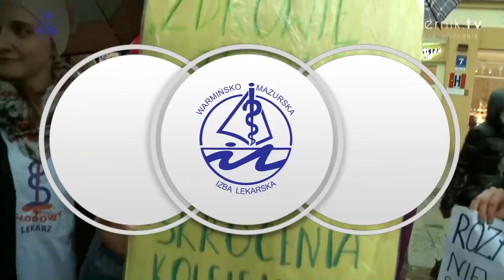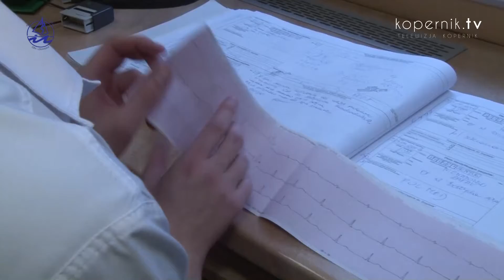OKIEM MŁODEGO LEKARZA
To były miesiące walki o poprawę jakości polskiej ochrony zdrowia. Zakończyły się podpisaniem porozumienia między ministrem zdrowia a lekarzami-rezydentami. Podsumowujemy rok 2017 widziany oczami młodych medyków.